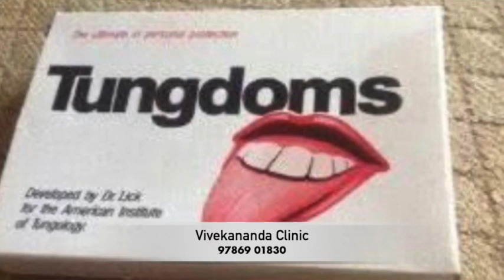Oral Sex Feel the Difference - ஓரல் செக்ஸ் வித்தியாசத்தை உணருங்கள்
Oral Sex
 Oral Sex otherwise called Cunnilingus means the act of indulging oneself in stimulating the genitals of a sexual partner using mouth, tongue, teeth or throat.
 Cunnilingus means the oral sex performed on females whereas fellatio and irrumatio refer to oral sex performed on males.
 Analingus means the stimulating the anus of a person. Kissing, licking other parts of the body is not considered to be Oral sex. The term is often misunderstood by many. Oral sex is mainly performed during the foreplay or before having sexual intercourse or after having the intercourse.
 All types of sexual orientations use oral sex as a medium to stimulate. People do not consider oral sex to sex like with mutual masturbation and other forms of outercourse.

Oral Sex Types :
 Facesitting
 Spitting and/or swallowing
 Auto fellatio
 Gang suck

Facesitting :
 A form of oral sex in which the partner sits on the giver's face and pushes into it with his or her genitals. Oral sex can also be performed by both sexual partners and the position is called the famous "sixty-nine" position.

Spitting and/or swallowing:
 Spitting and/or swallowing gives the partner a different type of sexual stimulation

Auto fellatio:
 This method of oral sex is possible but is very hard to do. In this method an individual tries to take control of his own genitals. Women are also capable of doing but by the women who have extremely flexible spines.

Gang suck :
 In this type of oral sex s single woman gives orals sex to many Men and this is referred to gangsuck. Blowbang, gang bang and lineup.

Terminology and slang
The term oral sex is been used in different other names like Giving head, Plate, Cunnilingus, blow job muff diving, eating out, poon-job, poon is short for poontang or punani, carpet munching, giving lip, lip service, tipping the velvet and others.

Additional slang terms for oral sex include
"Going down on" (female and male),
"Licking out" (female),
"Blow job" (male), "dome" (female and male) ,
"Sucking off" (male),
"Playing the skin flute" (male recipient),
"Rolling cigars" (male recipient),
"Lolly -gagging" (gay male-on-male),
"Gaining knowledge" (male recipient) and
"Bust down" (male).